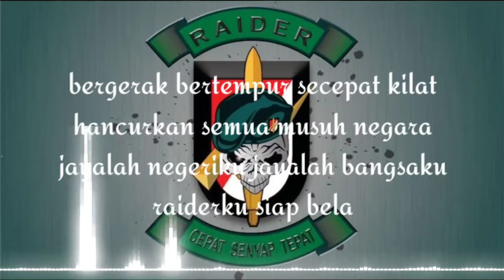LAGU TNI - mars RAIDER TNI-AD (lirik lagu)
mars RAIDER TNI-AD

lirik.
pasukan raider TNI-AD
setia berbakti bagi negara
tulus hormat teguh dan rendah hati
selalu siap diri

bergerak bertempur secepat kilat
hancurkan semua musuh negara
jayalah negeriku jayalah bangsaku
raiderku siap bela